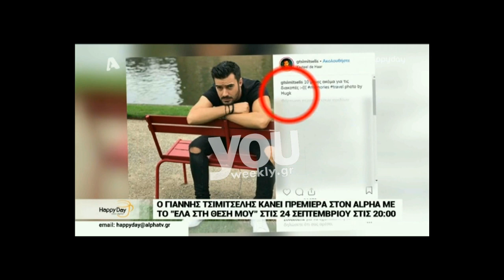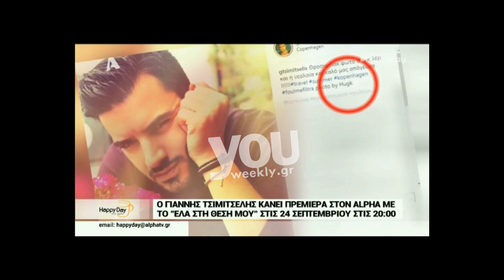Happy Day: Γιάννης Τσιμιτσέλης για την Γερονικολού